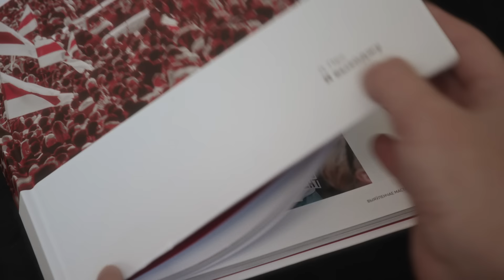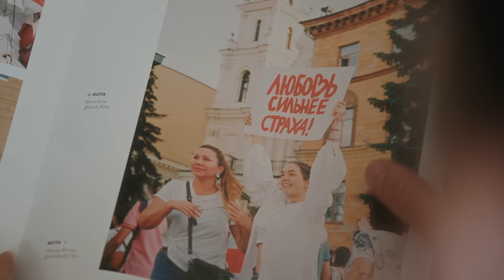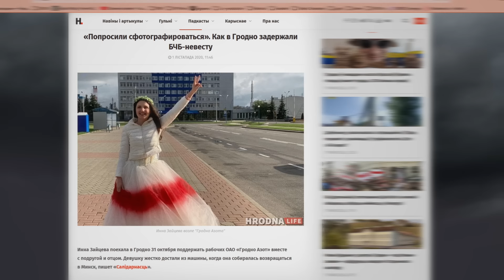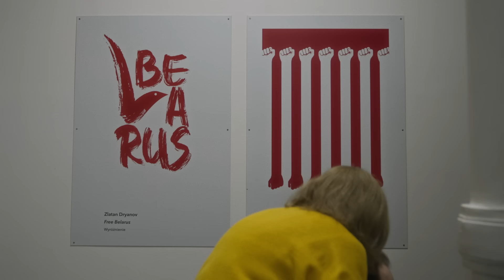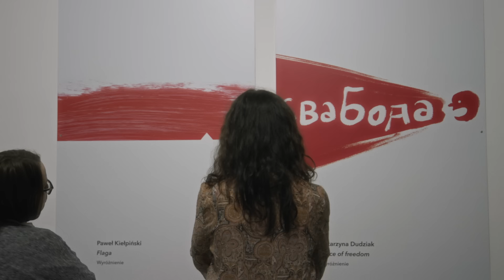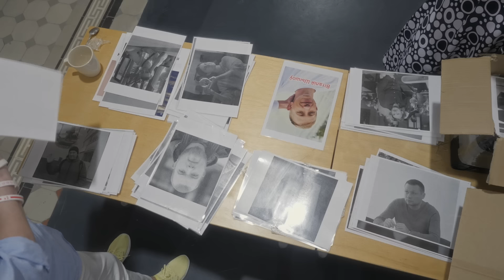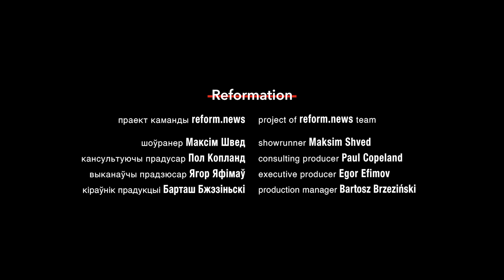Артефакт пятый: «Платье Инны Зайцевой»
Пятая новелла из цикла «Артефакты. Музей Вольной Беларуси» — проект о легендарных белорусах и их вещах, ставших экспонатами Беларусского музея в Варшаве.

Героиня пятого фильма – активистка и блогер Инна Зайцева, известная в беларусской среде как «невеста БЧ». В 2020 году Инна вышла на протесты в свадебном платье - белом наряде с красной полосой, который по цветовому сочетанию отсылал к цветам национального - бело-красно-белого флага. Лицо Инны стало одним из самых ярких в мирном протестном движении, вобравшем в себя проявления народного творчества и творчества. За последние четыре года Инна сменила две страны – она была вынуждена покинуть Беларусь из-за опасности задержания, построила дом в Украине, а сейчас живет в Швейцарии. История Инны — это история внутренней трансформации, силы и антихрупкости. История женщины, которая принимает испытания судьбы с достоинством, благодарностью и некоторой долей самоиронии.

Неслучайно «БЧБ - платье» является одним из самых запоминающихся экспонатов Музея Вольной Беларуси.

Режиссер эпизода — Максим Швед.

Аператар — Ягор Яфімаў.